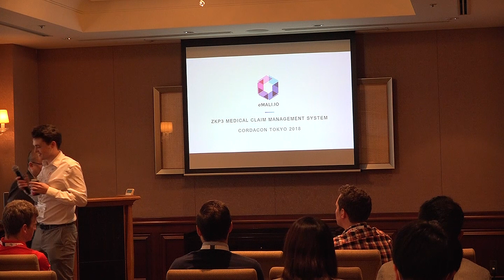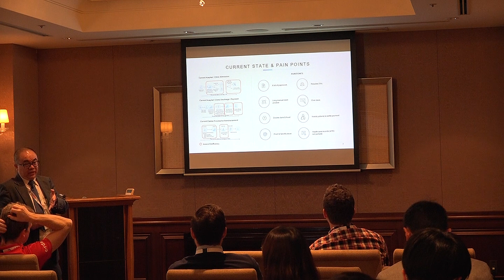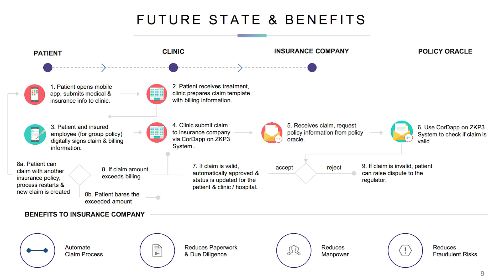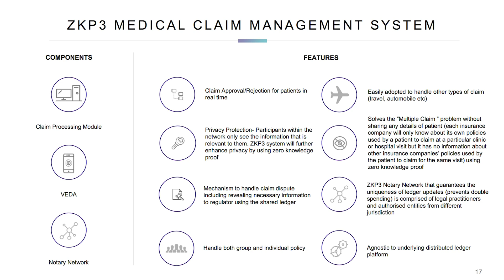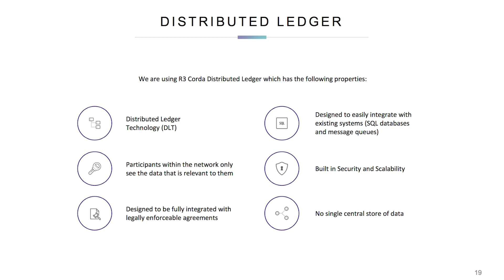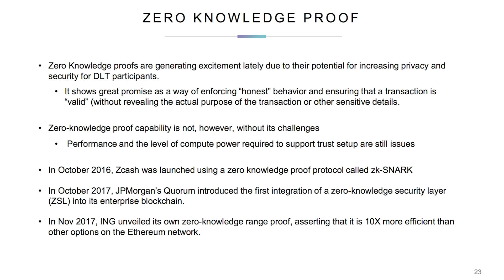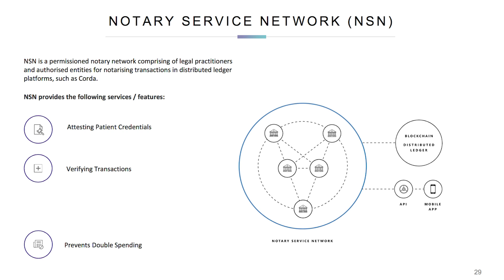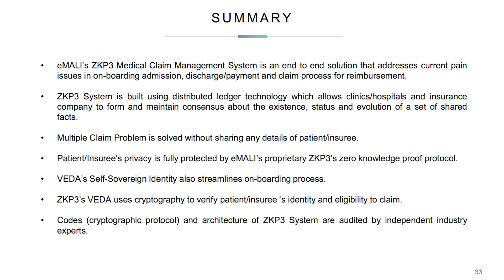CordaCon Tokyo 2018 Dr. Lawrence Ma, Emali